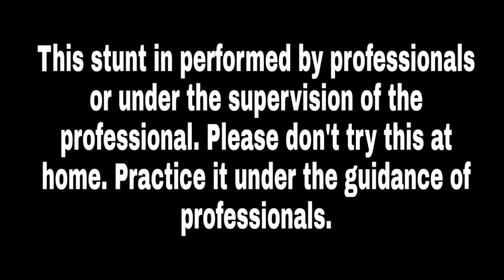ROOFING TILES BREAKING | BY PUNCH